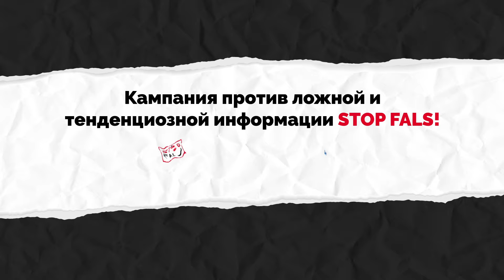Научитесь отличать ложные новости от объективных!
Потребление фейковых новостей серьезно вредит здоровью!
Чтобы избежать возможного информационного отравления, необходимо рационально выбирать источники информации; читать новость от начала до конца, а не только название; и проверять все, что слышишь, читаешь, смотришь в нескольких достоверных источниках. Информируйся на здоровье! Для дополнительной аналитической информации, исследований и полезных советов перейди на stopfals.md/ru. Кампания против ложной и тенденциозной информации STOP FALS!